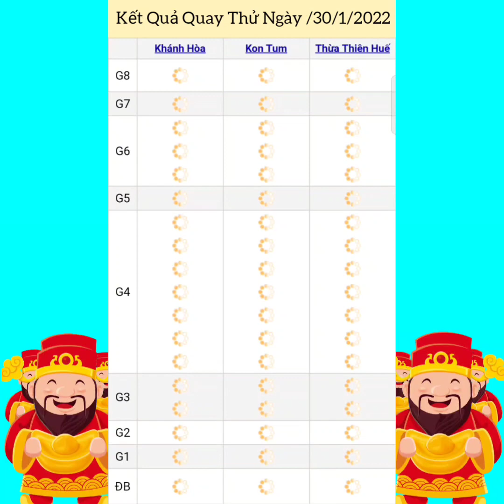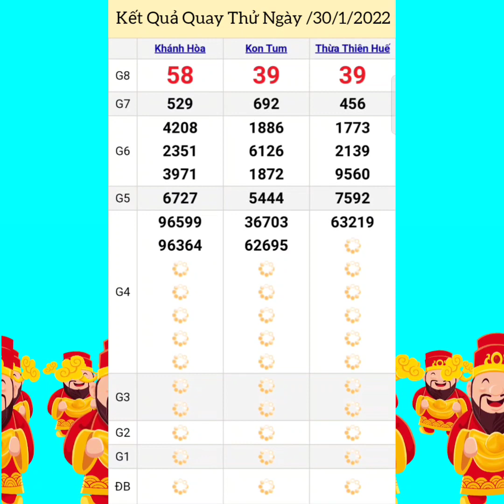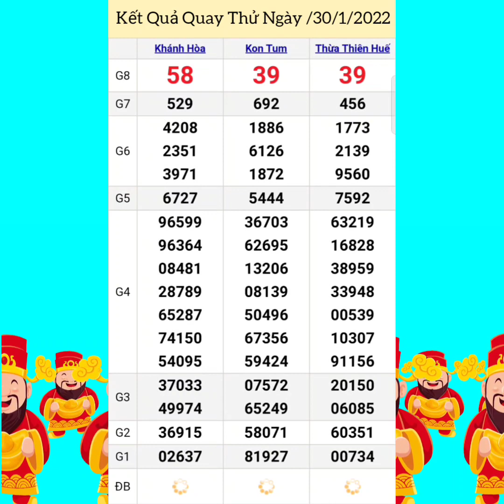Quay Thử Xổ Số Miền Trung | Khánh Hòa, Kon Tum, Thừa Thiên Huế | Ngày 30/1/2022